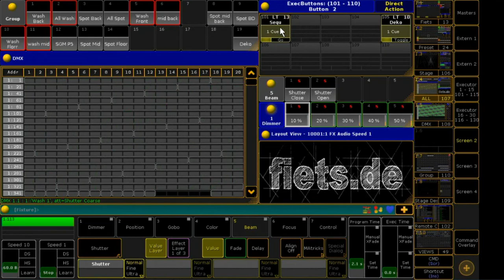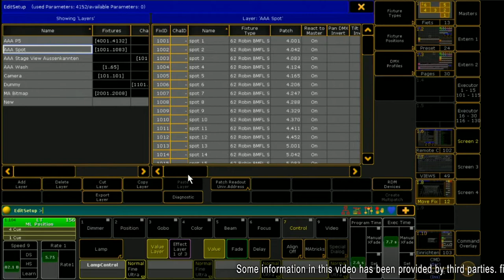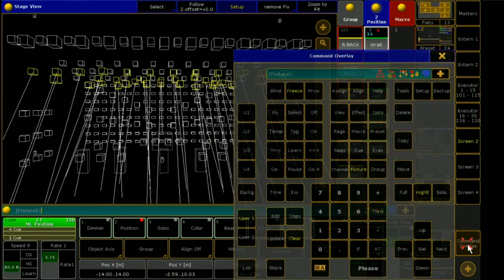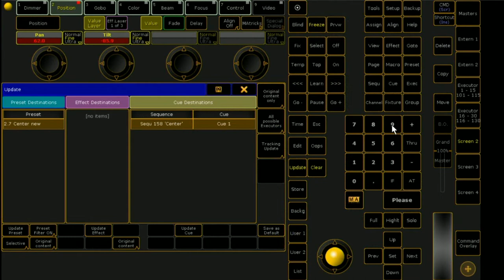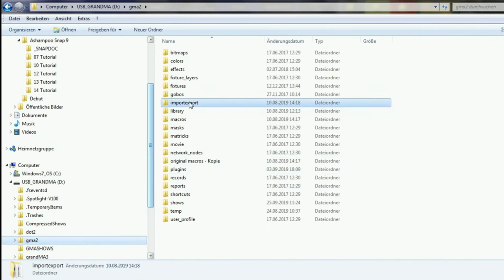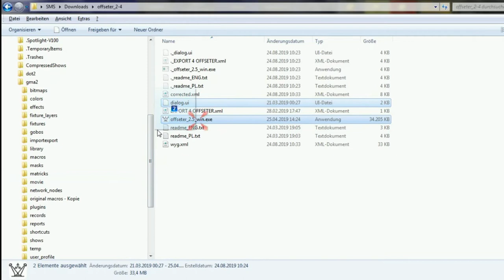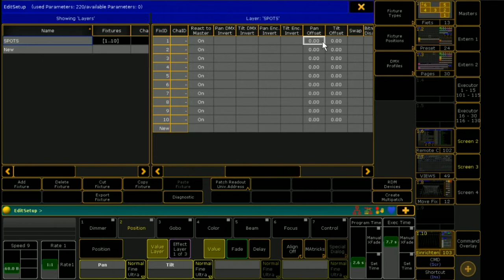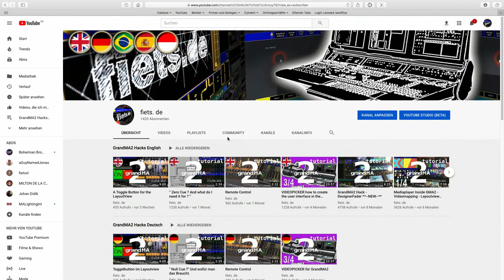Ajustar posiciones automaticamente con solo un macro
Usar un macro para ajustar todas las posiciones del escenario. Comprender la funcion offset de GrandMA2. Un software desarrollado por Szymon Plotkowski que calcula los valores de offset de los fixtures para cada escenario donde tengamos que llevar nuestro show.